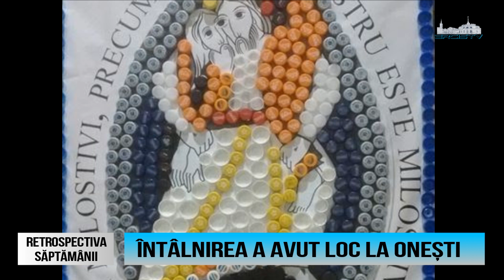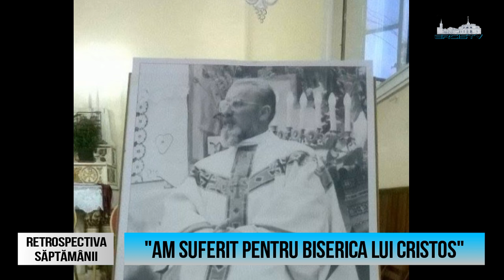Retrospectiva săptămânii: Știri din săptămâna 29 august - 4 septembrie 2016